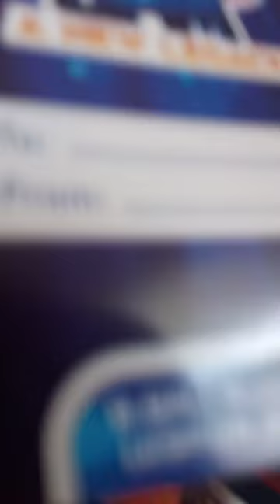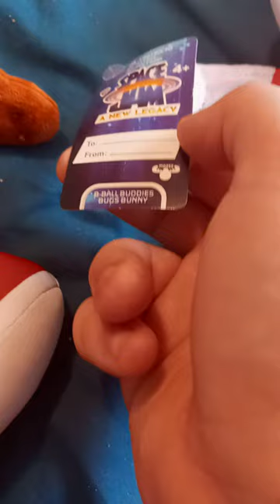Moose Space Jam 2 a new legacy LeBron James & Bugs Bunny Plush Toys Review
got these at walmart today